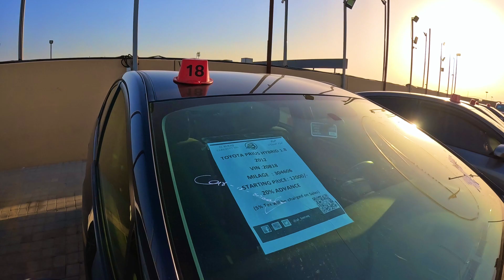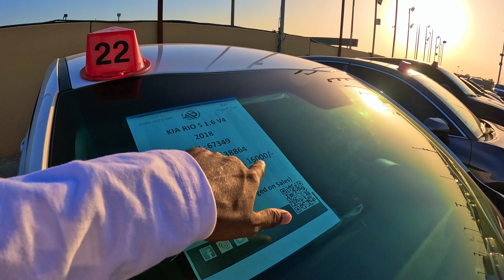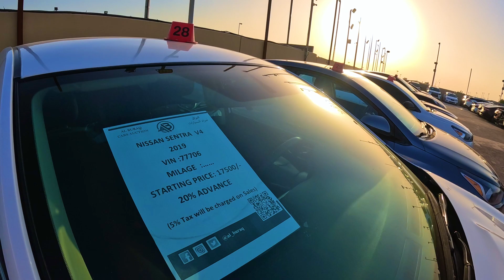Abandoned car , Secondhand car, damage car in auction in Dubai prices and details in hindi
Abandoned car damage car in auction in Dubai prices and details

Instagrams:  @bijaysubervibes

How to get Dubai secondhand car

How to get bike in Dubai/ super bike in Dubai

Lowest car in Dubai